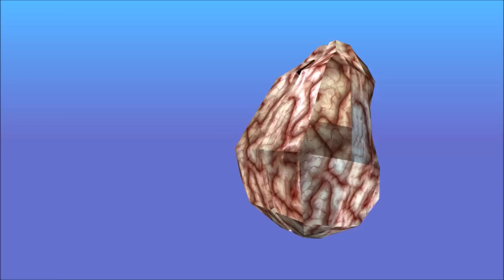Unturned: S2: EP06: Tell me how to play this game!!!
Seriously, guys this is bad, please comment ANY tips and tricks to this game!!!